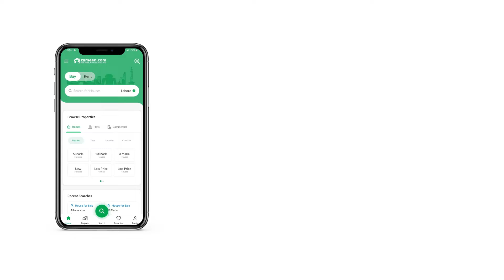14 MARLA COMMERCIAL PLOT FOR SALE IN BAHRIA TOWN RAWALPINDI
We are offering the best Location commercial plot and price. A beautiful location suits you to start a project. Visit us for More info.
Just think this Commercial Plot has been specially curated for your requirements. With so many investment options available, you can become a proud property owner today. With a 3150 Square Feet area size like this, this property is definitely a bargain on this budget. For an affluent property, the price of Rs. 240,000,000 isn't much to ask. Bahria Paradise Rawalpindi is developing at a relatively fast pace, making it a great investment opportunity. Rawalpindi, the upcoming real estate market of Pakistan.

To make a booking in upcoming projects, get in touch with us today.